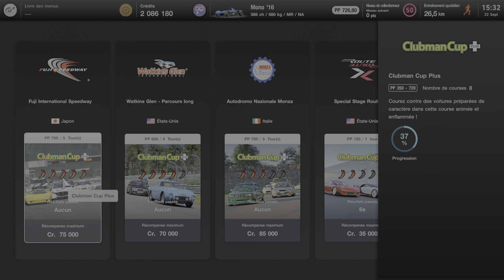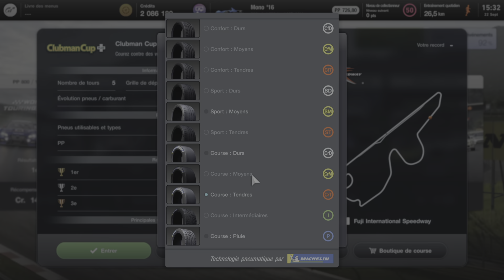Gran Turismo 7_20240922155700